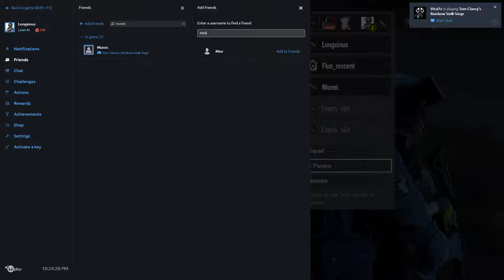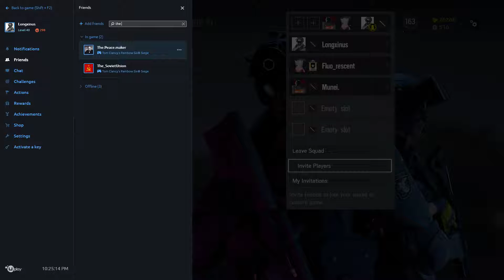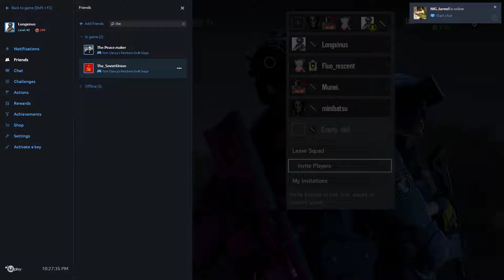Rainbow Six: Siege - Consulate Gameplay - Recruit Madness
Operation Humiliation commence.

Languages: English

Teammates:
- Munei.
- Fluo_rescent
- minibatsu
- The.Peace.maker